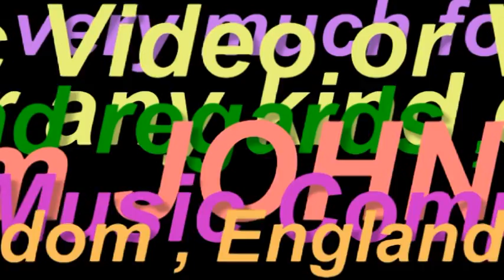Beatiful Mandarin in Birds&My Music in Buxton UK by William JOHNSON Music Composer 507, 22nd May 201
Hello , I as William JOHNSON and as a Music Composer created (composed) my Music Video No.507 uploaded on YouTube today on Friday , 22nd May 2015.
As always  , my Video's Music background such as this one composed and played by myself alone.
Two days ago  , I filmed this Video at beautiful location Central Park next to Opera House in beautiful Town BUXTON in Derbyshire, England , United Kingdom .
With my best kind warm regards, goodbye ,
Dated : Friday, 22nd May 2015 .